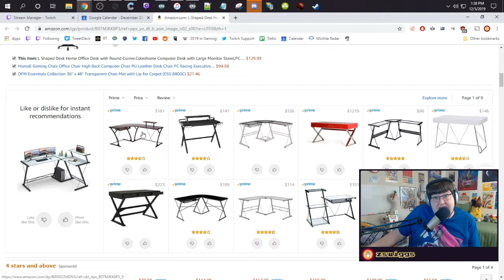This is so boring. Peak Season 3 Apex - zswiggs on Twitch - Apex Legends Full Game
on December 5th, 2019.